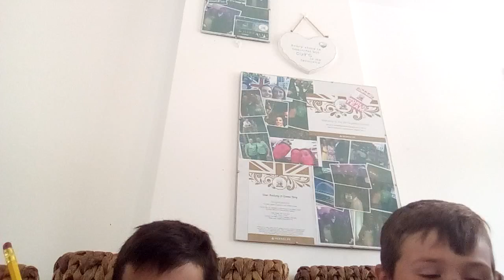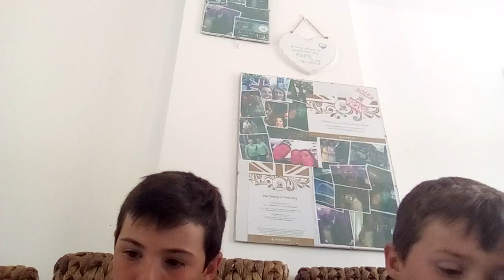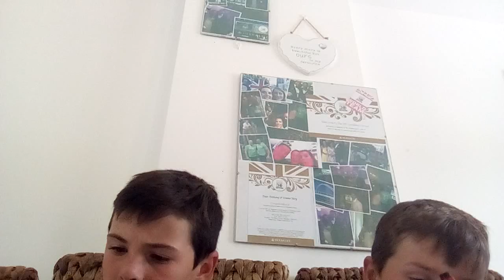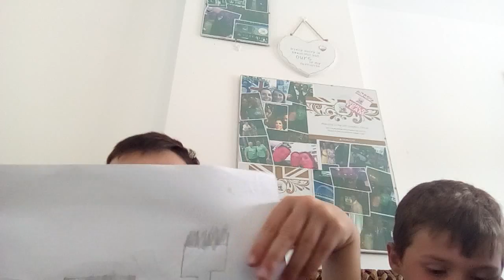Drawing Challenge w/ charlie wills vlogger and jaydentez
Thanks fo r watching